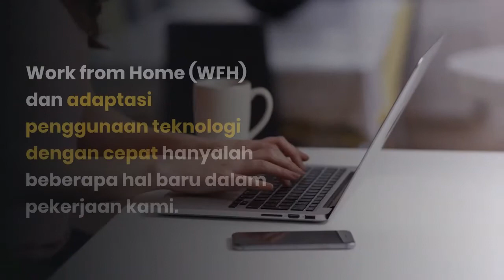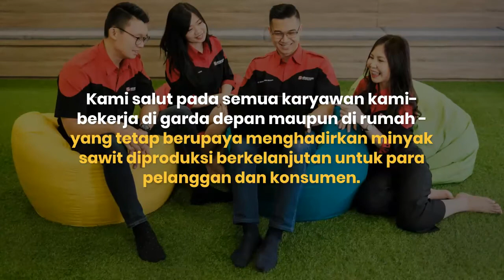Bekerja saat pandemi COVID-19: Tetap produktif hadirkan sawit berkelanjutan (Bagian 1)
COVID-19 membuat banyak karyawan kami harus beradaptasi pada perubahan radikal dalam bekerja, yakni WFH.